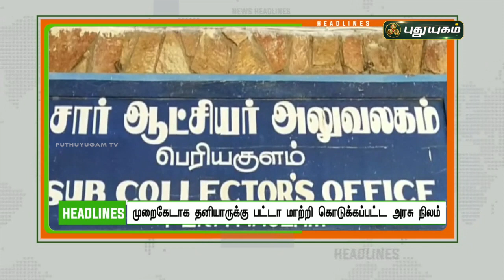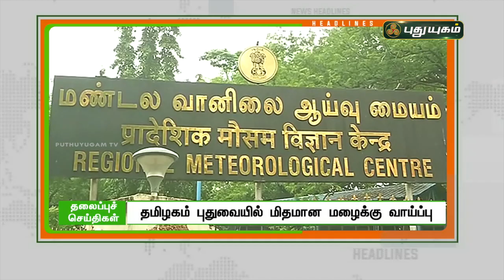தலைப்புச் செய்திகள் | 8 AM News | 29/12/2021 | PuthuyugamTV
சென்னை -  போதை பொருட்களின் பெயர்களை சேர்க்காமல் கானா  பாடல் விழிப்புணர்வு | புதுயுகம் செய்தித் துளிகள் | 8 AM News | 29/12/2021 | PuthuyugamTV